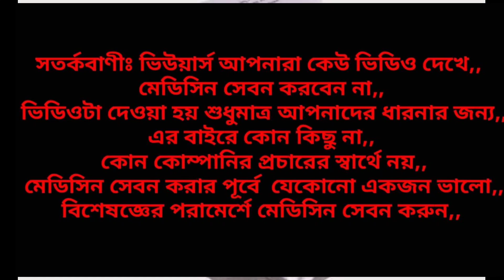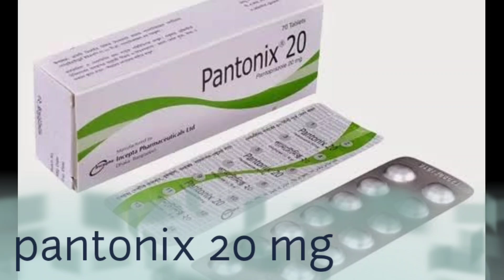pantonix 20 এর কাজ কি/pantoprazole 20 mg/বিস্তারিত জেনে নিন